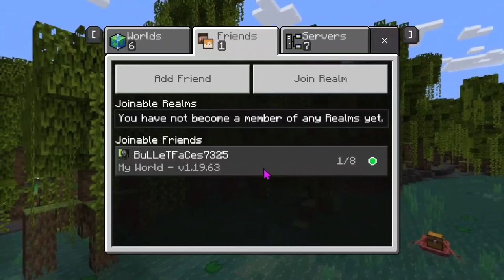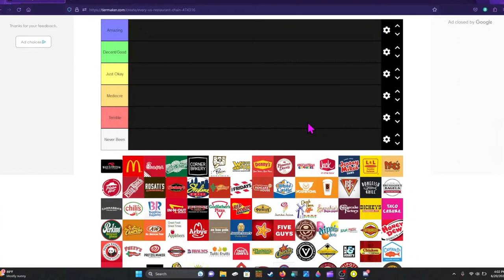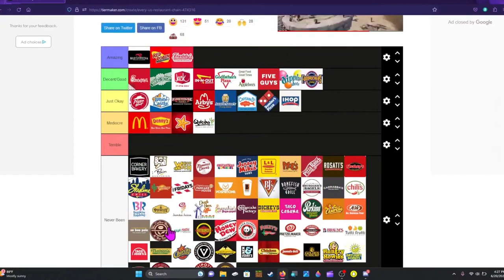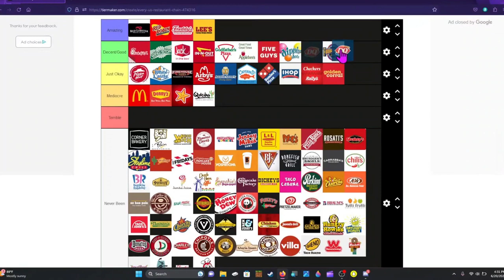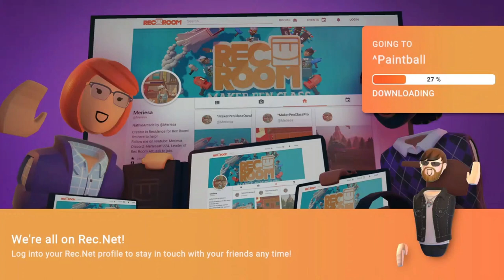BuLLeTFaCeS Idiocy Megacompilation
A megacompilation of every time BuLLeTFaCeS did or said something dumb...

Hapyy New Year